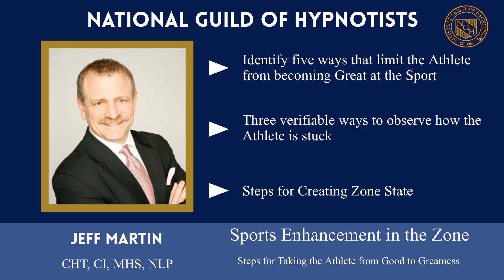Sports Enhancement In The Zone with Jeff Martin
2022 National Guild of Hypnotists Convention and Education Conference
August 12th - 14th, 2022
Marlborough, MA

Sports Enhancement In The Zone
—Steps For Taking The Athlete From Good To Greatness

Jeff Martin , CHT,CI,MHS, NLP , State License Hypnosis School Nebraska , NGH Trainer

Friday 9:00 am (EST) to 10:00 am (EST)
Course # 11096
In Person : Room Name: Coming soon
1 Hour Seminar
Audience: Intermediate-Advanced

Description
This class will demonstrate how the athlete is stuck.unable to grow as an athlete. It will teach how to identify where the athlete is stuck.The action to take in a step-by-step model. Than the release that is required from the past performance.

Objectives
1.Identify five ways at limit the athlete from becoming great at the sport. 2. Three verifiable ways to observe how the athlete is stuck. 3. Steps for creating zone state. 4. Demo for alignment it takes Client from Good to greatness.

Biographical
Jeff Martin CHT
Certified Trainer
Lincoln Hypnosis
Jeff Martin is certified hypnotist trainer and NLP Trainer/ (Neuro Linguistic Programming). Through these tools he teaches others to use the power of their own minds to create the change they desire in their lives.
Jeff has had extensive training in the fields of NLP and Hypnosis since 1994. He is a Certified NLP Trainer and has many specialty certifications as well. He has over seventeen years of experience and has helped thousands of people with issues such as, weight loss, smoking, stress, and self-confidence. He has worked with Doctors using complimentary hypnotism to help people with pain management and psychologists for helping people overcome negative habits and fears. Jeff works with groups both large and small as well as individuals in a private practice.
Jeff is also a motivational speaker, Teacher,Trainer, Mentor, Coach for corportions, small businesses, hospitals and Nurses associations.
Jeff is the President of Lincoln Hypnosis. He has offices in Lincoln and Omaha Nebraska. He specializes in Weight Loss, Stop Smoking and Stress programs. Jeff has worked with thousands of people in these areas and many more. Jeff also has the Lincoln Institute of Hypnosis, which is an approved vocational school that is licensed by the state of Nebraska to teach and certify hypnotists. He is also a certified trainer for the National Guild of Hypnotist and a founding member of The Master Hypnotist Society.